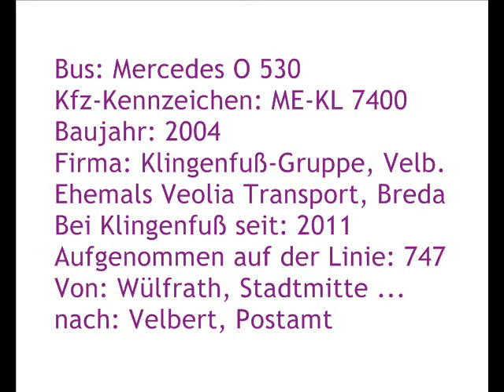[Sound] Bus MB O 530 | ME-KL 7400 | Klingenfuß Linien- und Reiseverkehr GmbH, Velbert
Bus: MB O 530
Kfz-Kennzeichen: ME-KL 7400
Baujahr: 2004 (ex Wg. 5425)
Firma: Klingenfuß, Velbert
Ehemals Veolia Transport, Breda (NL)
Bei Klingenfuß seit: 2011
Aufgenommen auf der Linie: 641
Von: Wuppertal, Nathrather Straße ...
nach: Wülfrath, Stadtmitte

und

Aufgenommen auf der Linie: 747
Von: Wülfrath, Stadtmitte ...
nach: Velbert, Postamt

Dieser Bus wurde mittlerweile ausgemustert.

Dieser MB O 530 Citaro mit Überlandfront und Überlandbestuhlung war von 2004 bis 2010 Eigentum der Fa Veolia Transport, Breda (Niederlande) (Wg. 5425 / Kfz-Kennzeichen 'BP-SV-79').

Die Fa Klingenfuß Linien- und Reiseverkehr GmbH, Velbert (Kreis Mettmann) setzte den Bus im Auftrag der Busverkehr Rheinland GmbH (BVR), Düsseldorf ein.